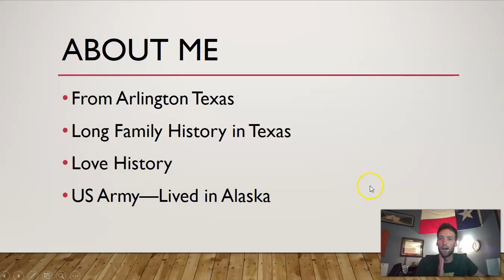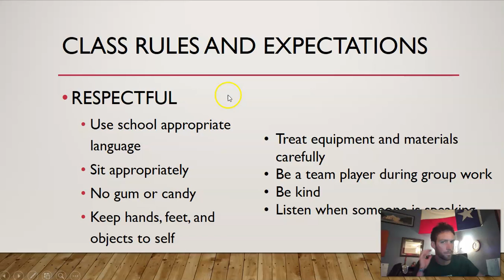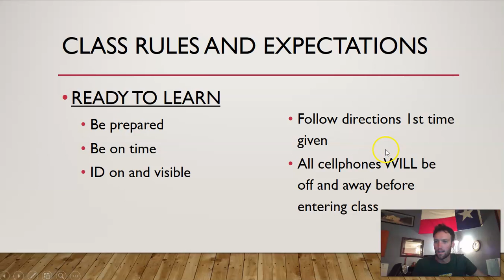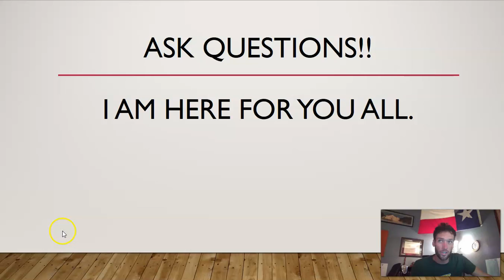Open House Video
Coach Moon's Open House 21-22 Video